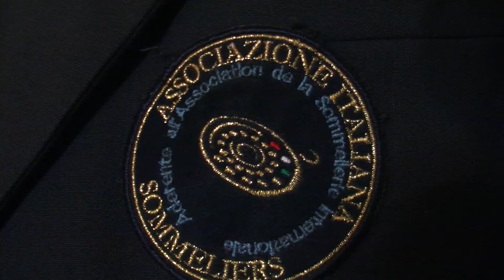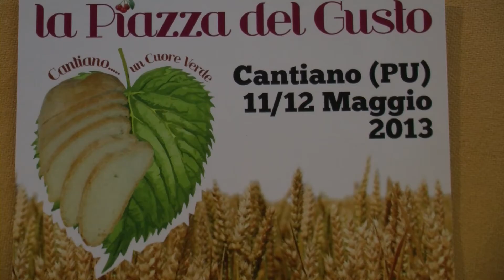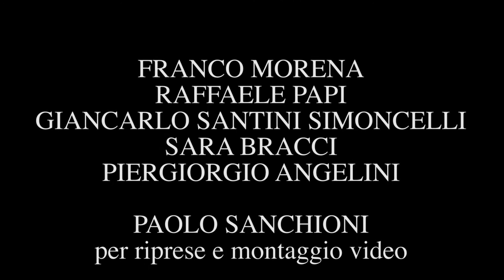Piazza del Gusto 2013 Cantiano (Pane di Chiaserna)